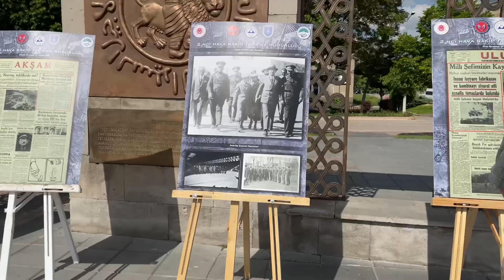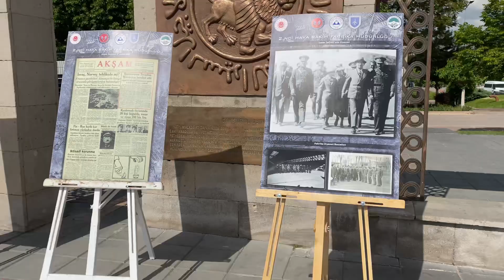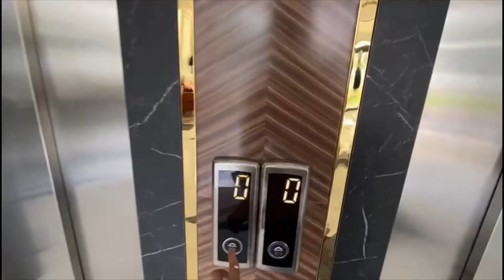Mengunjungi Kayseri castle lagi ‼️ jalan-jalan di area castle dan melihat suasana pusat kota Kayseri